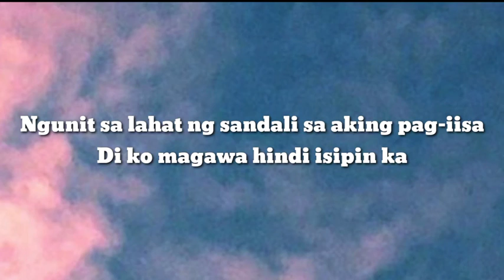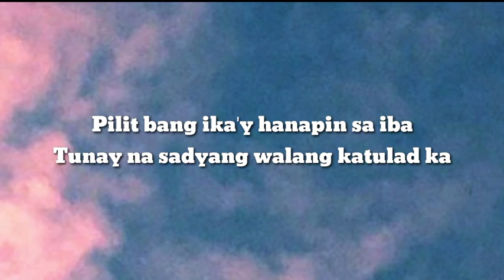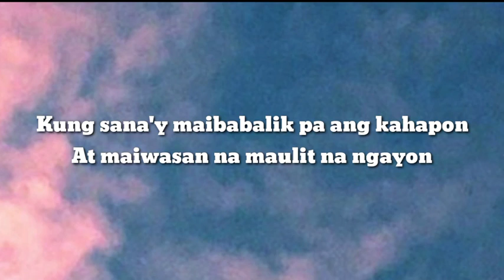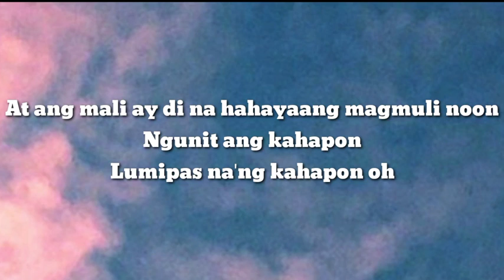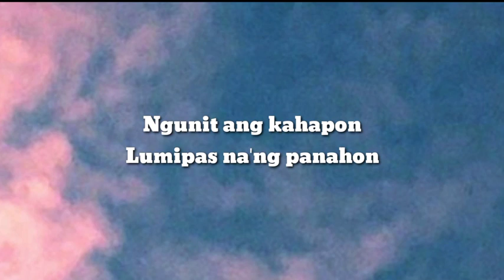LUMIPAS NANG KAHAPON -- RENZ VERANO LYRICS VIDEO --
Best OPM Love Songs Medley ❤️ Best Of OPM Love Songs 2023 Playlist
Plz enjoy, and I will come back sooner or later with another series better playlist.

© Copyright by MonkeyMedia  ☞ Do not Reup